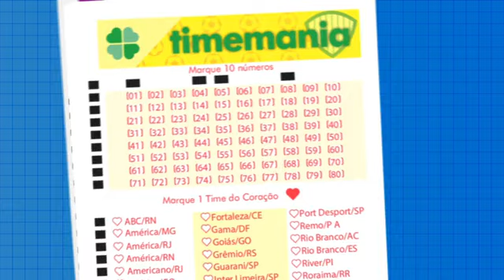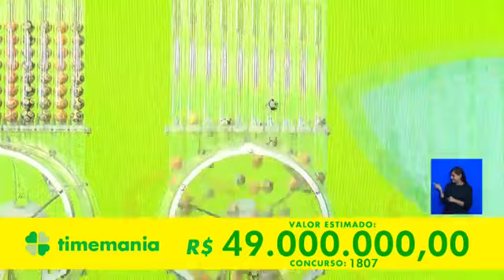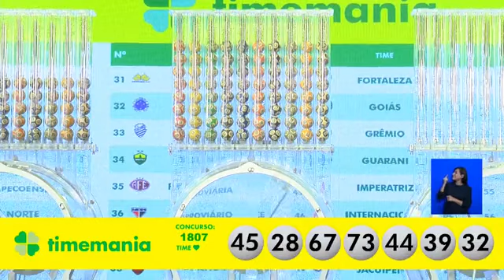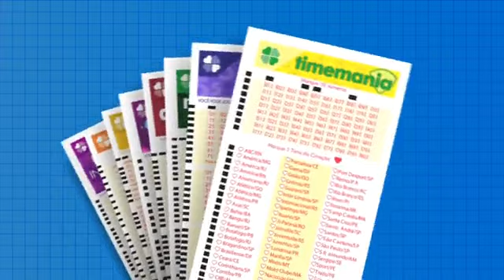Resultado da Timemania - Concurso nº 1807 - 12/07/2022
Resultado do Concurso 1807 da Timemania, sorteada em 12/07/2022